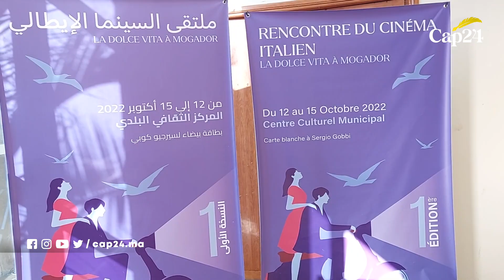قص شريط ملتقى السينما الإيطالي بالصويرة